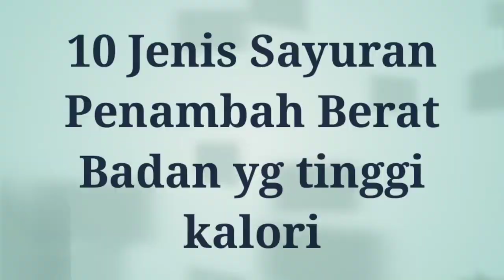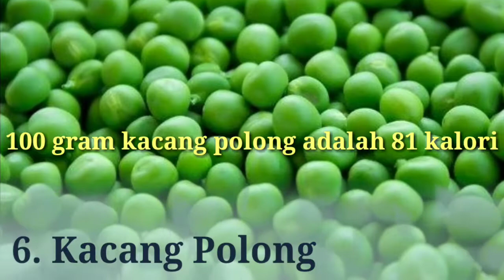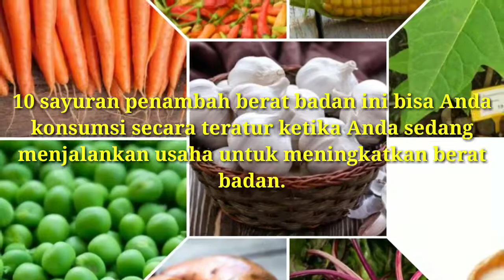10 Jenis Sayuran Penambah Berat Badan